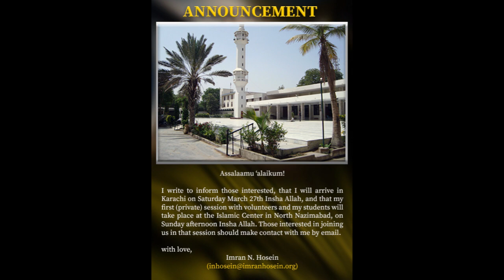FIRST SESSION IN KARACHI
Assalaamu 'alaikum!

I write to inform those interested, that I will arrive in Karachi on Saturday March 27th Insha Allah, and that my first (private) session with volunteers and my students will take place at the Islamic Center in North Nazimabad, on Sunday afternoon Insha Allah. Those interested in joining us in that session should make contact with me by email.

with love,